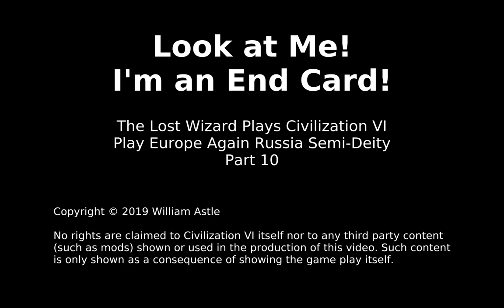Civ6 PE Russia Deity [mods] 10